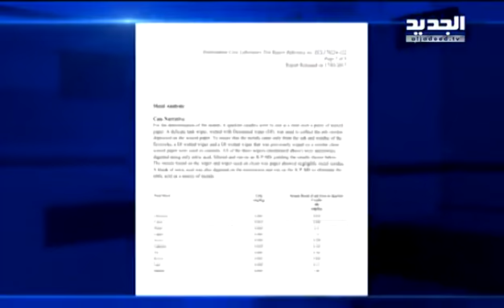احذر من هذه الأضرار وانت تفرح بالتورته